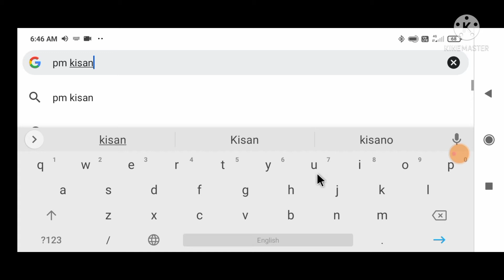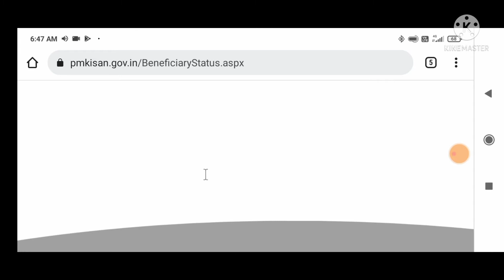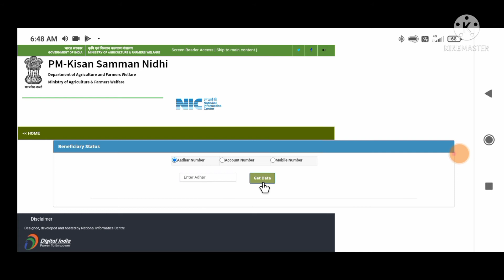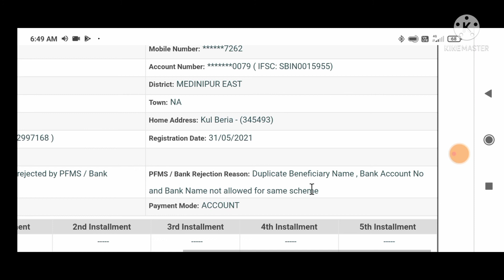pm kisan pfms rejected correction|pm kisan new update|pm kisan new registration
thanks.
Bangla mobile tips
1)pm kisan samman nidhi yojana online status
2)pm kisan samman nidhi yojana online
3)pm kisan new registration